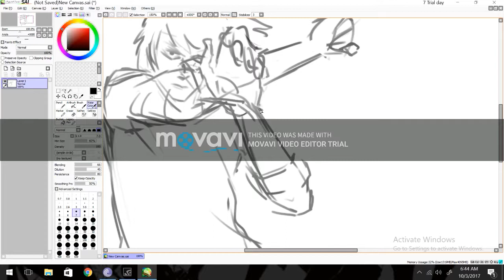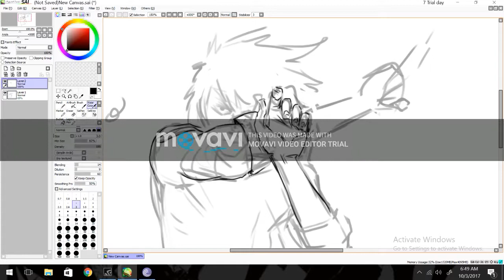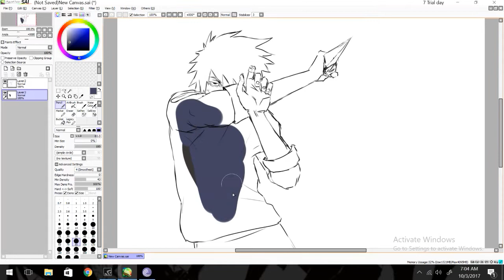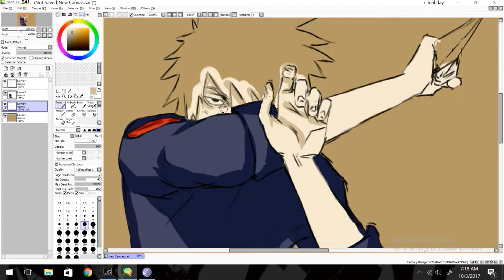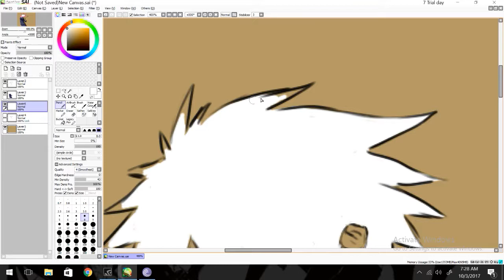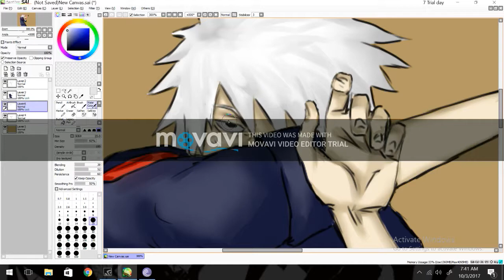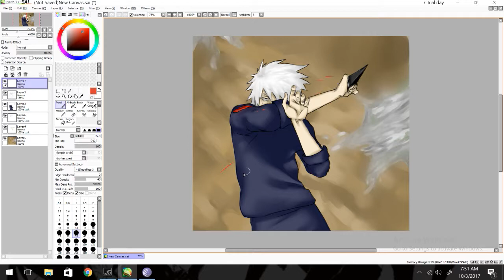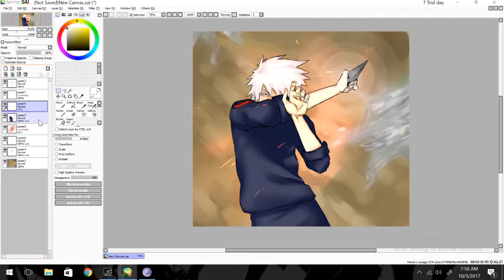Kakashi speedpaint by East Docht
fiddling with some new software, i just need to timelapse a video, anyone know how to do that for free and in good quality?